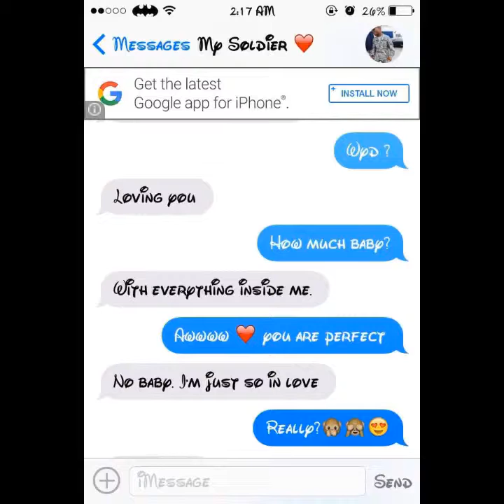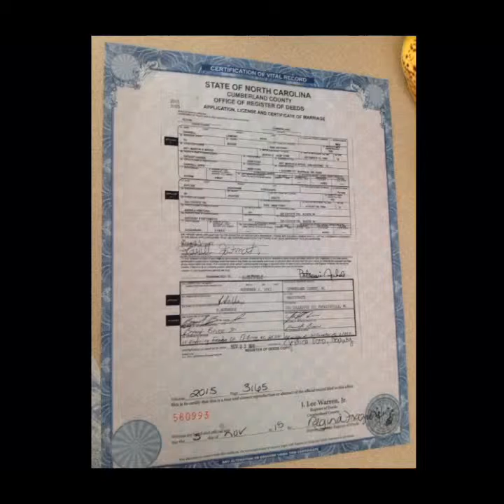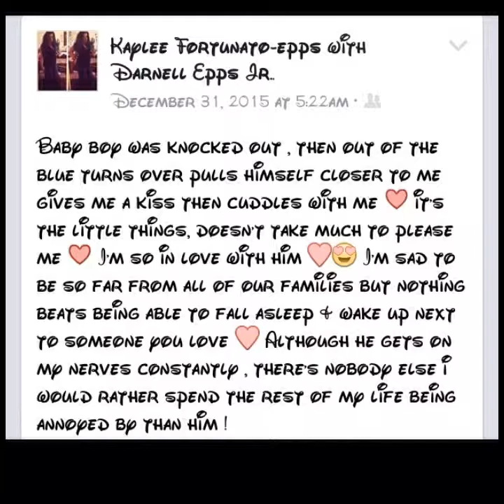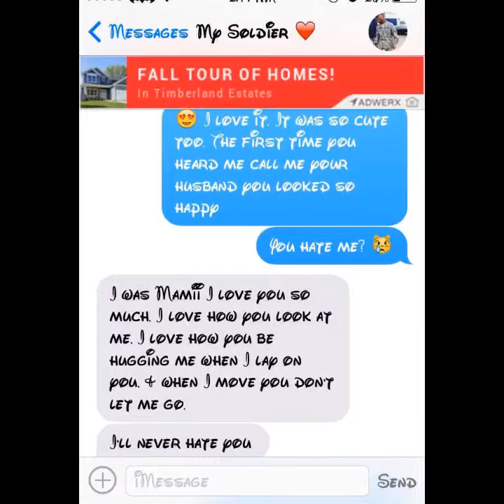Flipagram - January 06, 2016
Mr. & mrs epps
♫ Laura Izibor - Mmm...